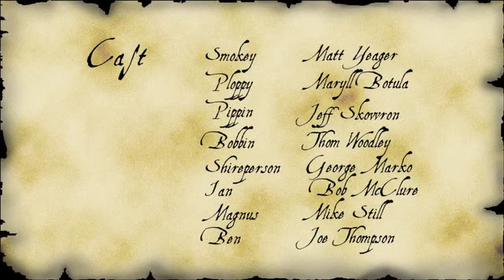All's Faire: O Rumour Most Unkinde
I could totally, like, cleave someone's skull in twain.